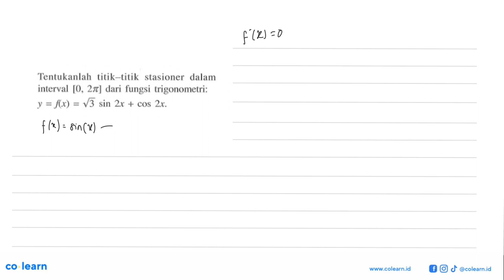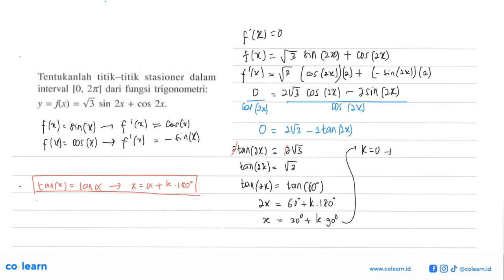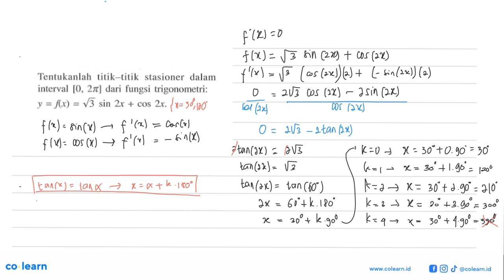Tentukanlah titik-titik stasioner dalam interval |0 , 2w] dari fungsi trigonometri: J = J) = V3 s...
Tentukanlah titik-titik stasioner dalam interval |0 , 2w] dari fungsi trigonometri: J = J) = V3 sin 2x + coS 21.

Topik atau Materi: Fungsi Trigonometri - Trigonometri - TRIGONOMETRI - Matematika Kelas 10 SMA - K-13

00:00 : Bedah Soal
01:00 : Konsep, rumus dan pengertian Fungsi Trigonometri
01:18 : Langkah penyelesaian soal
06:11 : Jawaban akhir
06:41 : Penutup